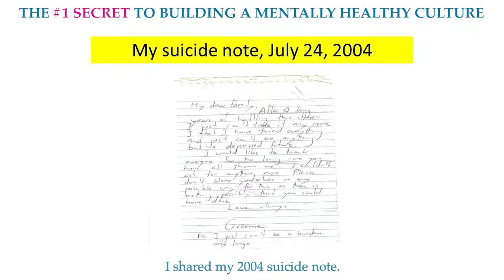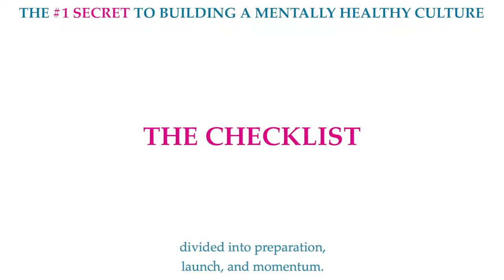Free report: BUILDING A MENTALLY HEALTHY CULTURE CHECKLIST by Graeme Cowan